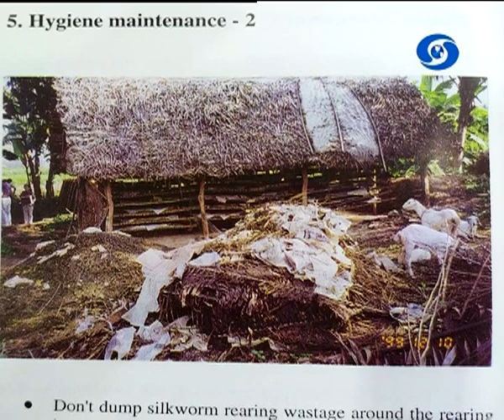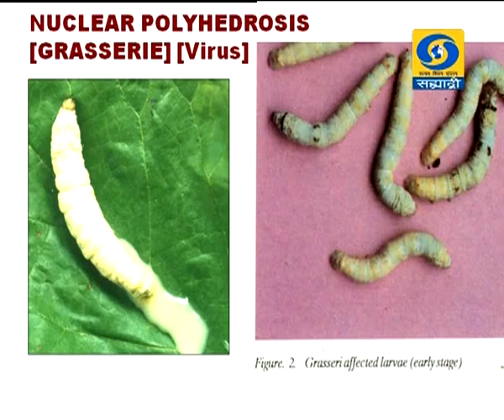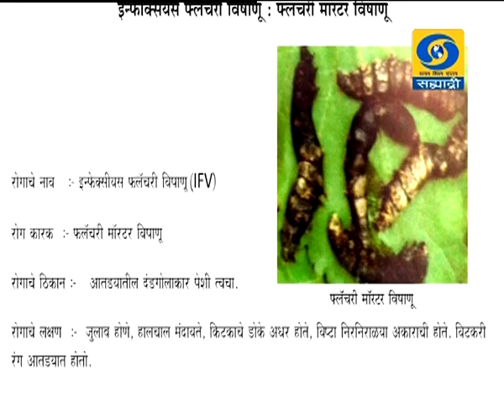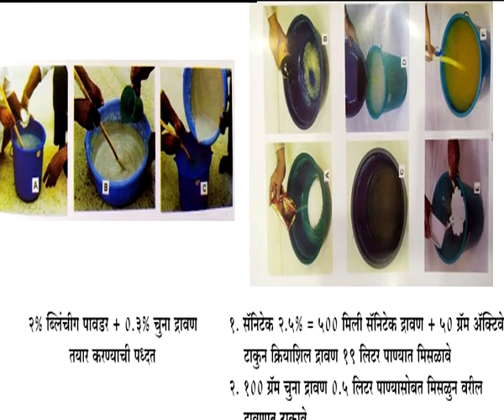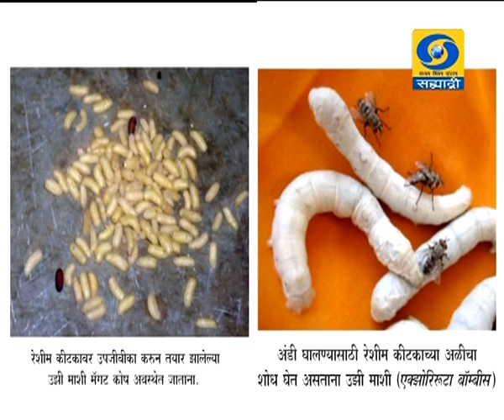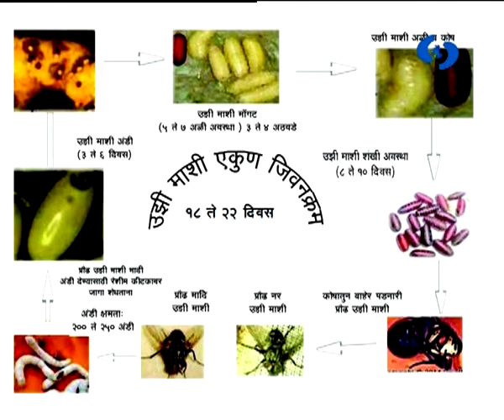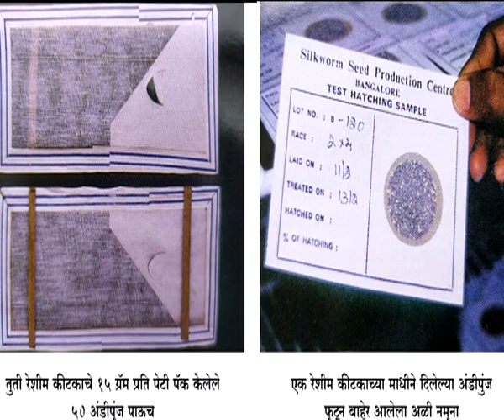Dr. C.B. Latpate - रेशीम किटकावरील रोगाच्या व किडीच्या प्रादुर्भावाची कारणे व त्यावरील उपाय 20.01.20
सहभागी - डॉ. सी.बी.लटपटे, प्रभारी अधिकारी, रेशीम संशोधन योजना वसंतराव नाईक मराठवाडा कृषी विद्यापीठ, परभणी... रेशीम किटकावरील रोगाच्या व किडीच्या प्रादुर्भावाची कारणे व त्यावरील उपाय... आमची माती आमची माणसं या कार्यक्रमात २० जानेवारी २०२० रोजी प्रसारण झाले होते. आपण काही कारणास्तव पाहू शकला नसाल तर या व्हिडिओ द्वारे आपण पुन्हा पाहू शकता.
Amchi Mati Amchi Manse - 20 January 2020 - रेशीम किटकावरील रोगाच्या व किडीच्या प्रादुर्भावाची कारणे व त्यावरील उपाय
DD Sahyadri
Doordarshan Mumbai
Sahyadri Marathi
Show : ' Amchi Mati Amchi Manse '_' आमची माती आमची माणसं ' (२० जानेवारी २०२०)
Subject : ' रेशीम किटकावरील रोगाच्या व किडीच्या प्रादुर्भावाची कारणे व त्यावरील उपाय. '
Parti : डॉ. सी.बी.लटपटे, प्रभारी अधिकारी, रेशीम संशोधन योजना वसंतराव नाईक मराठवाडा कृषी विद्यापीठ, परभणी
Anchor : उन्नती जगदाळे
Social Media Operator : वनिता राऊत - मांजरेकर
Producer : भारत हरणखुरे / जावेद शेख